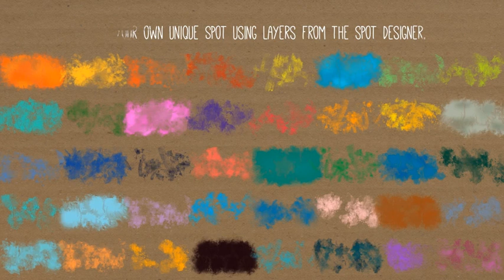Watercolor Background Designer (After Effects template)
- Project includes 8 ready-made backgrounds.
- Project includes 8 paper textures.
- Project includes tool to create your own unique background.
- 40 animated layers to create spots.
- Easily switch between layers.
- Easy color control.
- Animation up to 30 seconds.